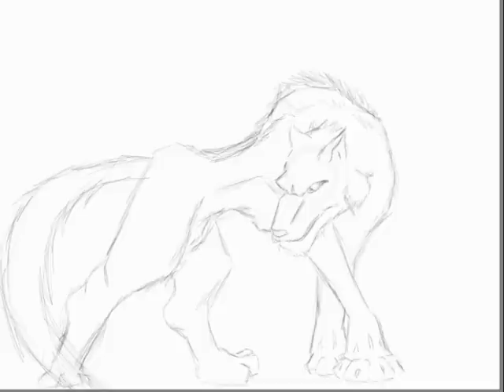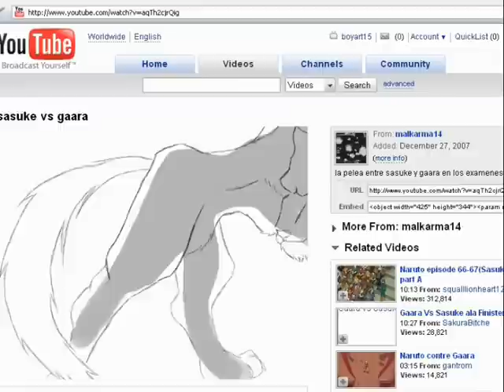how to draw manga wolf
full body of a wolf